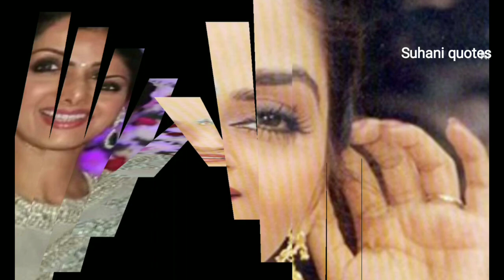Bollywood Actress Jaya Prada Interesting Facts जया प्रदा को 3 मिनट के डांस का मिला ऑफर डांस से फेमस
Bollywood Actress Jaya Prada Interesting Facts 3 मिनट के डांस का मिला ऑफर डांस से फेमस  जया प्रदा
डांस से फेमस हुईं जया प्रदा
बचपन से ही था डांस का शौक
3 मिनट के डांस का मिला ऑफर
राजनीति में ऐसा रहा सफर
दिग्गज कलाकारों के साथ किया काम
मैरिड लाइफ नहीं रही कामयाब
Jaya prada biography
कैसे आई फिल्मो मे जयाप्रदा
Jayaprada hindi movies
hindi songs
jayaprada songs
sanjig
aulad
sharabi
ghar ghar ki kahani
movie jayaprada jitendra
tohfa